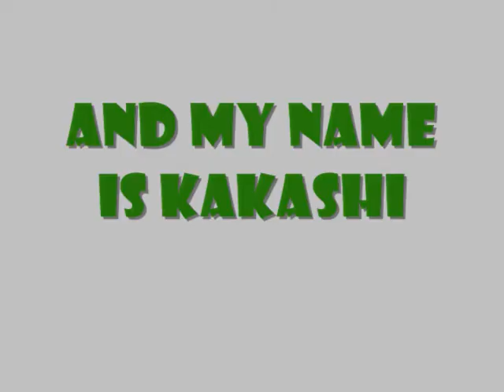spoony naruto adventures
sponn version